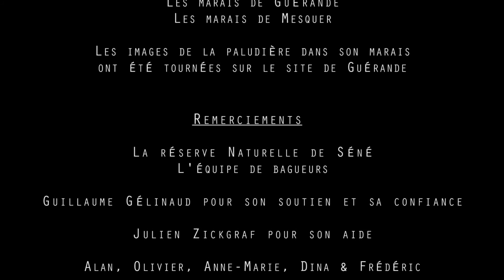L'avocette élégante : baguage et suivi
Dans la réserve de Séné, vivent des avocettes élégantes baguées...
Explication du programme de suivi de cette espèce.